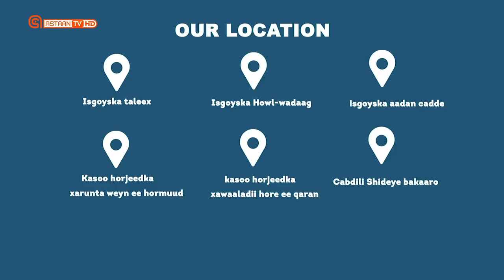Salbuko iyo digaag cuno caafimaad leh